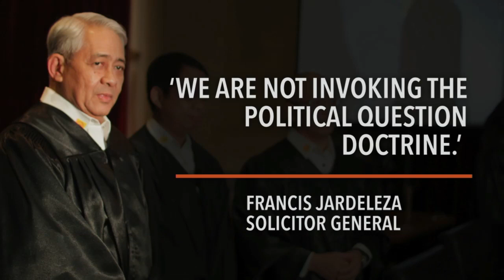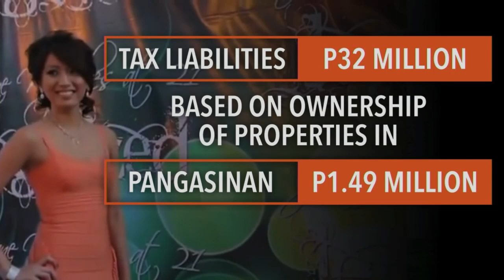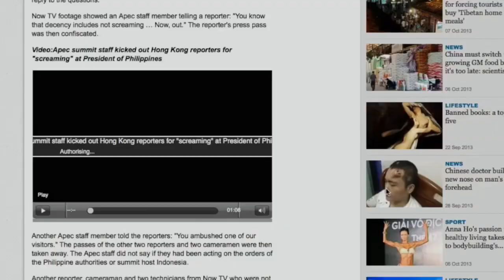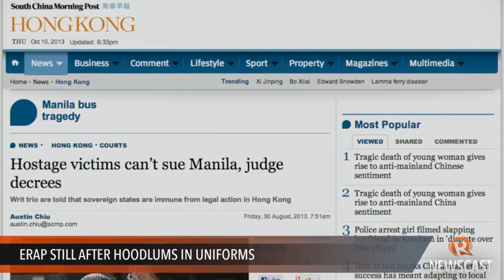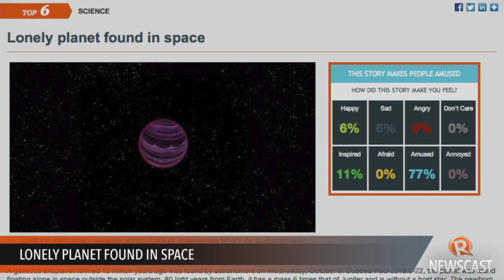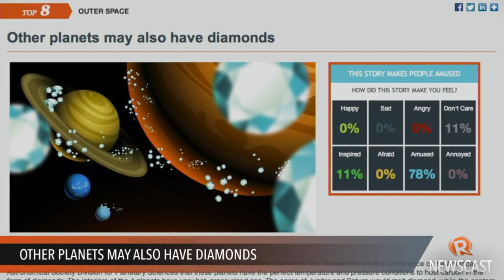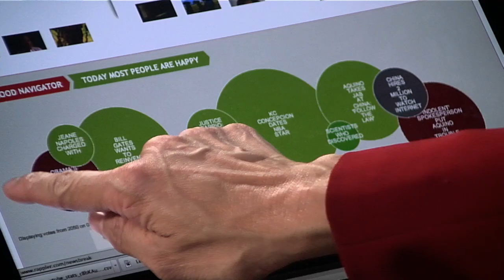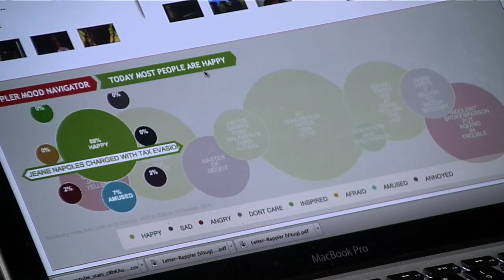Rappler Newscast: PDAFOrals, Jeane Napoles, Erap Estrada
More videos on Rappler Follow Rappler for the latest news in the Philippines and across the globe. Day 2 of oral arguments before the Supreme Court, the Solicitor General says flaws found by state auditors don't justify scrapping the pork barrel. | Jeane Napoles faces tax evasion charges. | Former President Joseph Estrada celebrates his 100th day as Manila mayor.

Lilibeth Frondoso

DIRECTOR
Rupert Ambil

Rodneil Quiteles
Dindin Reyes

Katerina Francisco

Vicente Roxas
Exxon Ruebe
Jom Tolentino

Charlie Salazar
Adrian Portugal
Francis Lopez
Naoki Mengua

GRAPHICS
Jessica Lazaro
Matthew Hebrona